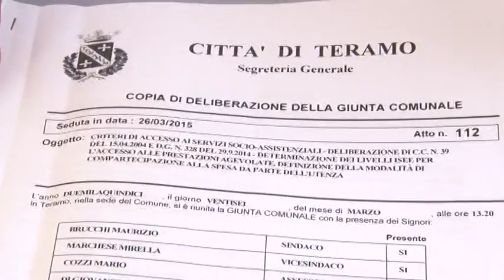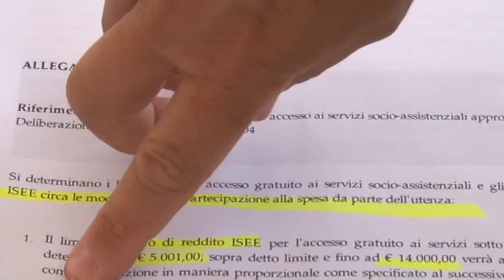Teramo. Protestano i disabili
Giornata di protesta oggi a Teramo dopo la delibera della giunta comunale sui nuovi criteri di accesso ai servizi socio assistenziali.